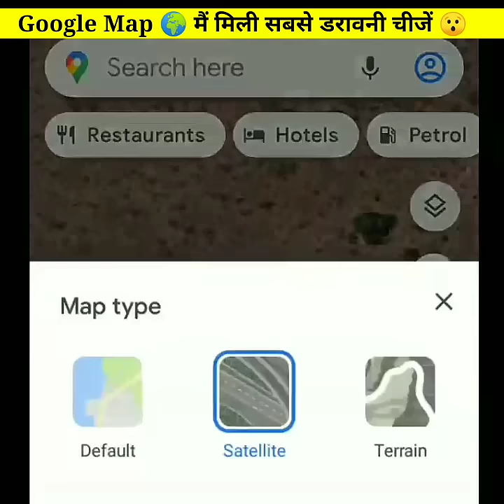Google map 🗺️ पर मिली 3 सबसे डरावनी जगह 😦 | mysterious places found in Google maps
Important notice🚫: i am not the owner of this materials (like video clips , images , and background music ) that i use in this video
so all the credit for this video goes to their original owners.

about this channel :- doston hamare is ( Fact Trilogy ) channel mein aapko duniya ke majedar aur rahasya se bhare facts dekhne ko mil jayenge.